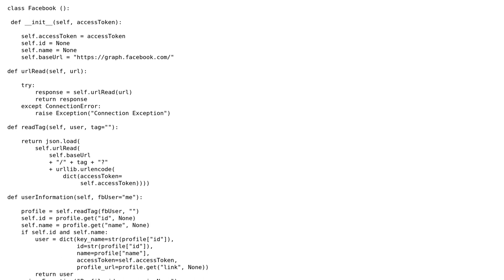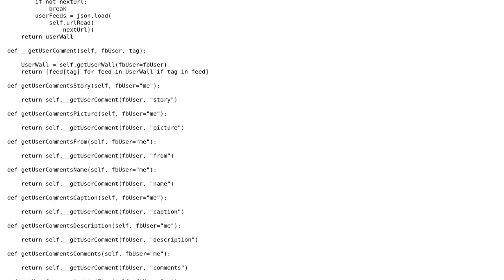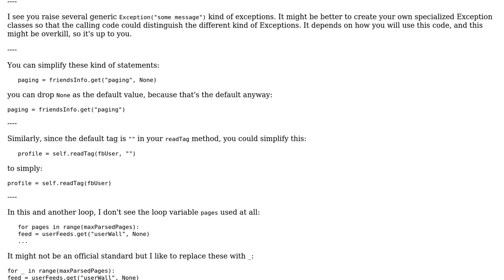Code Review: Follow up: Python class for Facebook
With thanks & praise to God, and with thanks to the many people who have made this project possible! | Content (except music & images) licensed under CC BY-SA | Music | Images & others | With thanks to user Pranav Raj user janos and the Stack Exchange Network Trademarks are property of their respective owners. You are responsible for your own actions.